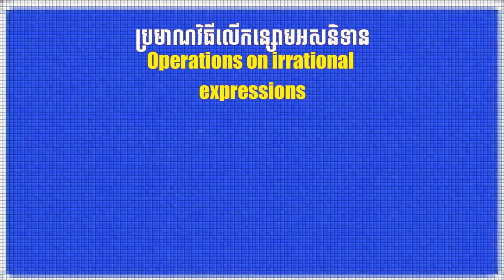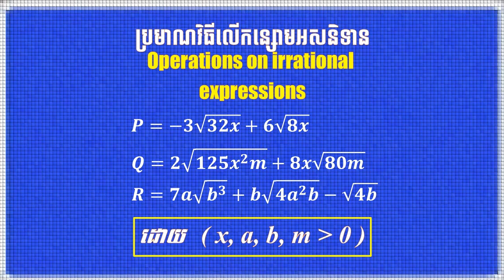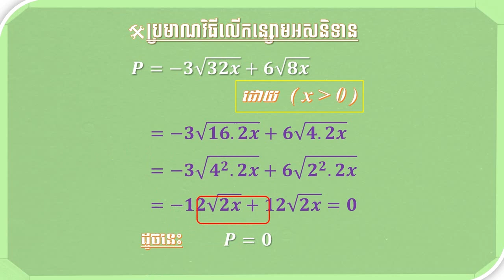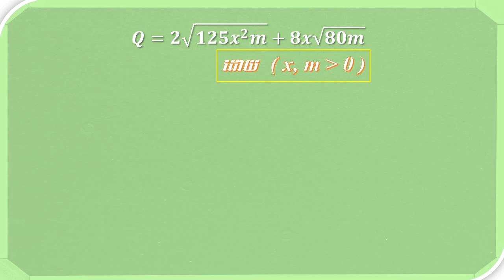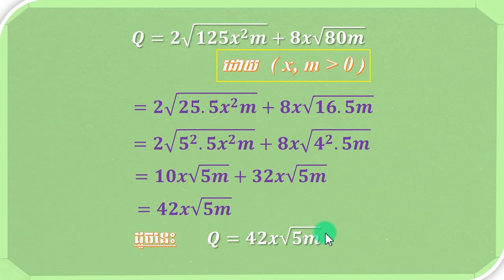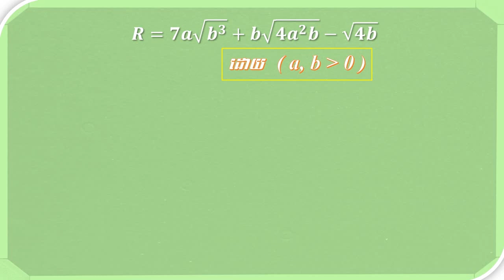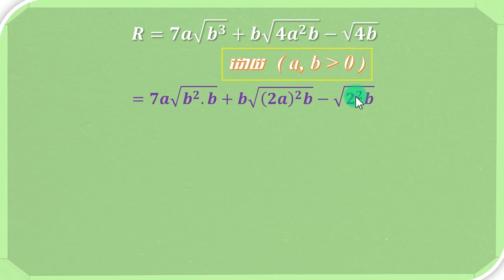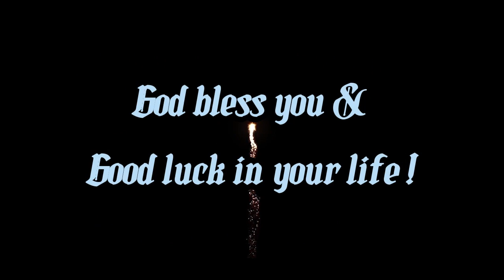Sheet 14: ប្រមាណវិធីលើកន្សោមអសនិទាន - Operations on irrational expressions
Dear friends, today we would like to share with you the Sheet 14: ប្រមាណវិធីលើកន្សោមអសនិទាន - Operations on irrational expressions, we really hope you enjoy this video and share it with your friends.​ There are many math related lessons, practice exercises, excellent student exercises, basic formulas, methods easy calculations, simple calculation tricks for all secondary levels.​ Hopefully my sharing will be a useful concept for high school students.